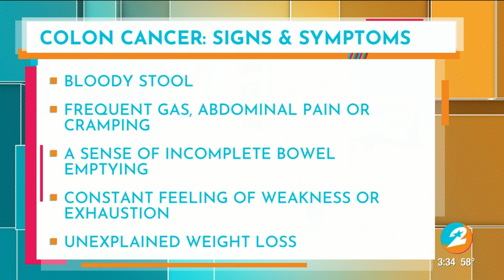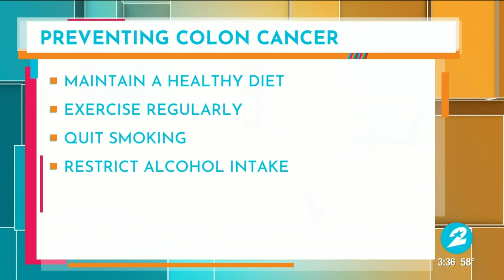Colon Cancer: Signs, symptoms, and treatment options | HOUSTON LIFE | KPRC 2